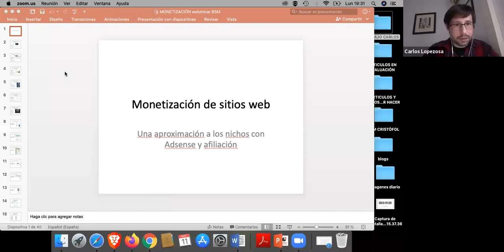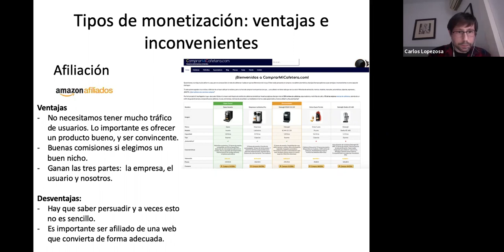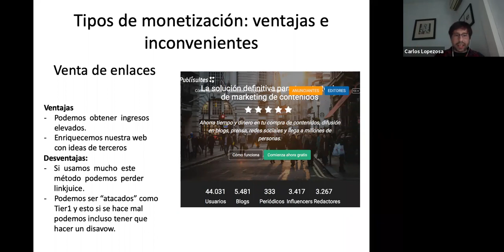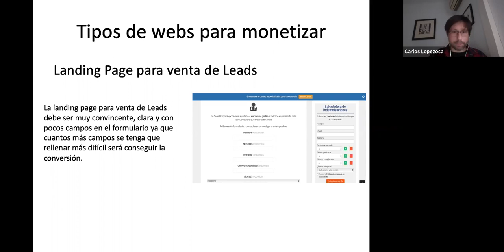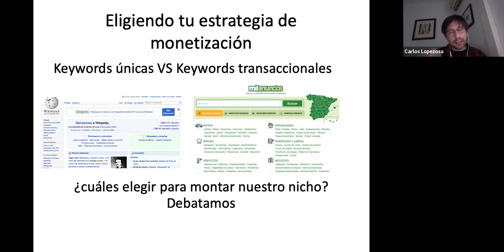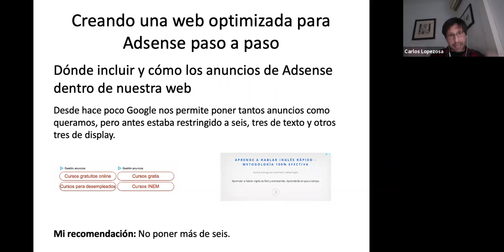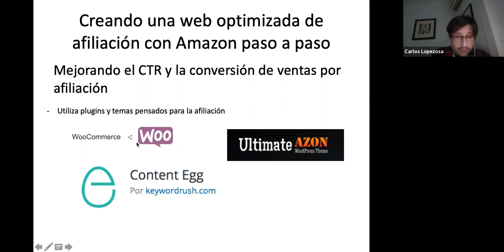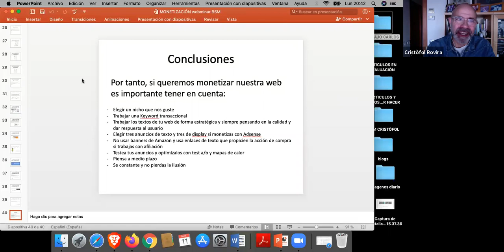Webinar sobre monetización - Carlos Lopezosa